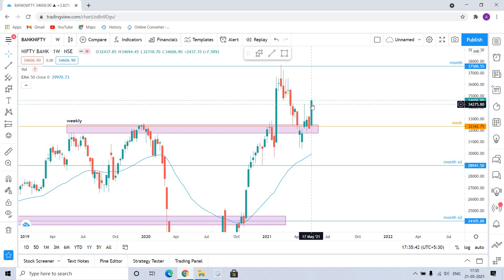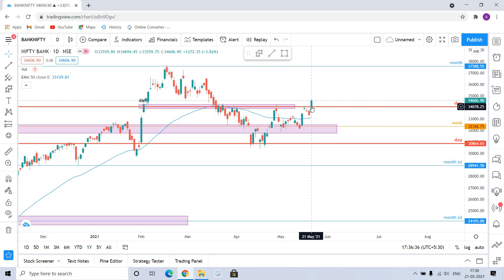NIFTY PREDICTION & NIFTY ANALYSIS | NIFTY WEEKLY ANALYSIS | 24 MAY MONDAY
If this video is helpful for you then please like our video and share with your friends and family and don't forget to subscribe our channel for more videos. thankyou || Team @MarketGreeks

NIFTY 50 ANALYSIS FOR  24 MAY 2021
24 MAY 2021
MONDAY
NIFTY 50
NIFTY EXPIRY DAY ON 27 MAY
NIFTY 50 ANALYSIS FOR 24 MAY
NIFTY 50 TRADING ANALYSIS
CHART ANALYSIS FOR 24 MAY
IN THIS VIDEO I DESCRIBE 24 MAY 2021 NIFTY

WHAT WILL GOING TO HAPPEN IN NIFTY 50 24 MAY 2021 NIFTY WILL GO UP OR DOWN
We have analyzed each thing to know the market levels on 24/05/2021 MONDAY
24 MAY 2021

Bank Nifty 50 Expiry on 27 MAY
BANK NIFTY TRADING ANALYSIS
IN THIS VIDEO I DESCRIBE 24 MAY 2021 BANK NIFTY
WHAT WILL GOING TO HAPPEN IN BANK NIFTY IN 24 MAY 2021 BANK NIFTY WILL GO UP OR DOWN